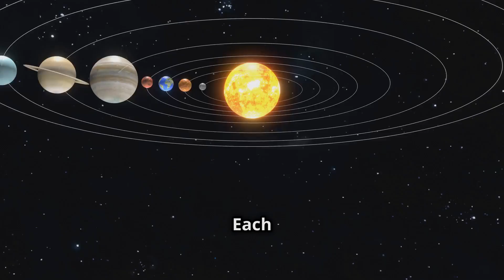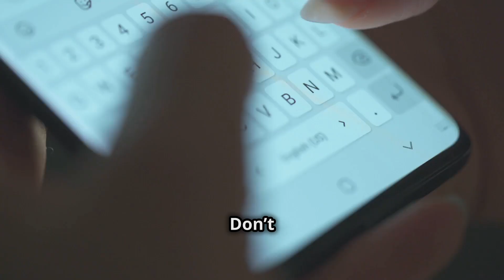"Rare Planetary Alignment on January 25th: How to See All Planets in One Night!"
"Don’t miss this once-in-a-lifetime event! On January 25th, all planets in our solar system will align and be visible in the night sky. Learn how, when, and where to spot Mercury, Venus, Mars, Jupiter, Saturn, Uranus, Neptune, and even Pluto! This celestial phenomenon is a must-see for stargazers and space enthusiasts. Tune in to discover everything you need to know about this rare planetary alignment!"

"The content of this video is for educational and informational purposes only. While we strive to provide accurate and up-to-date information about the rare planetary alignment on January 25th, astronomical events can vary based on location and weather conditions. Always verify local viewing details and use appropriate tools for stargazing. This video is not intended as professional advice.